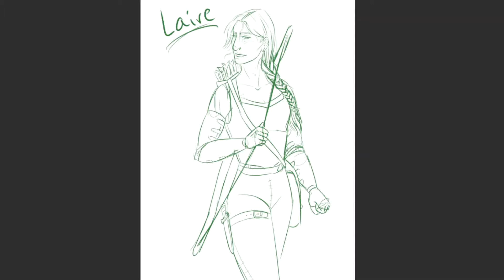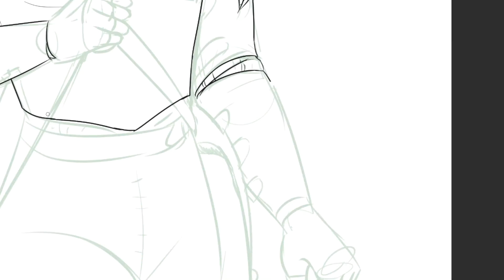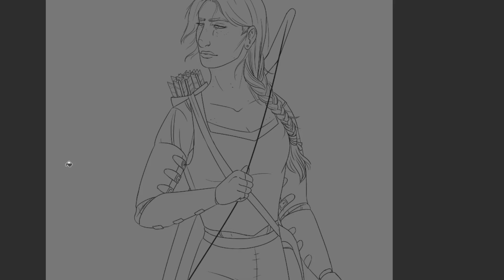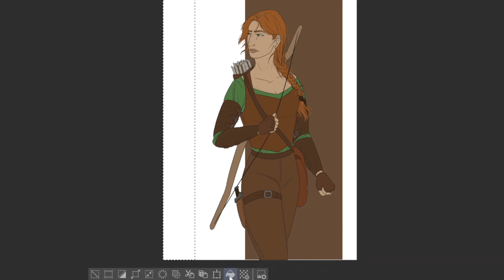Dungeon Master: Drawing my Player's Ranger Character (Speed Draw)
Meet Laire, a young ranger from the city of Neverwinter. Raised in a wealthy merchant family, she was arranged to marry a young Earl when she made a deal with her parents to delay the wedding while she went off to school. After studying rangering in the forest for a few years, she returned home only to be offered the chance to travel to Phandalin to solve the mysteries of the Lost Mines, an opportunity she took without question. Will she ever return home? What will happen when the Earl comes calling?

Shared with permission from my wonderful player.